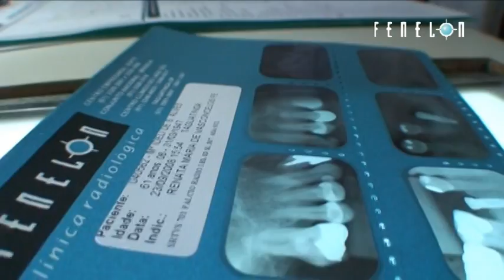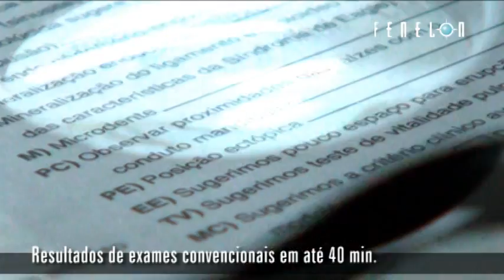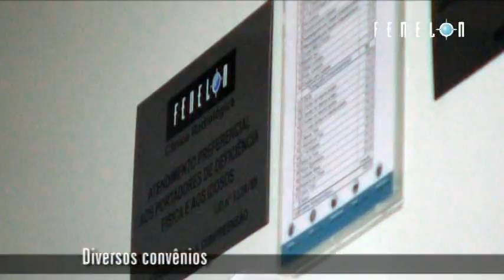Fenelon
VT institucional

Cliente: Fenelon
Edição / Direção / Captação: Agência Regal
Agência: Um Quarto comunicação